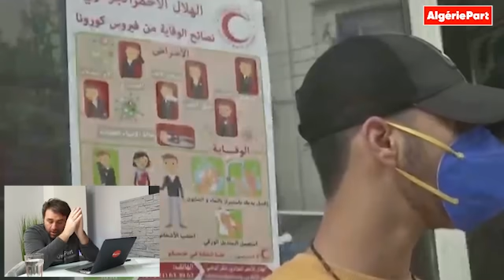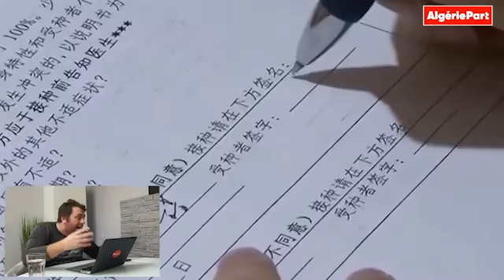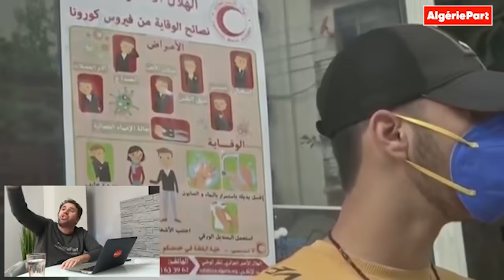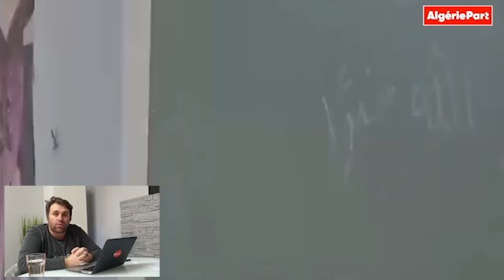Magouilles dans le secteur de la Santé : l'Algérie n'a pas tiré les leçons du scandale de la PCH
Live d'Algérie Part avec Abdou Semmar : découvrez comment les magouilles financières dans le secteur de la Santé risquent d'aboutir à de nouveaux scandales de dilapidation de deniers publics. Les autorités algériennes n'ont pas tiré les leçons du scandale de la PCH. Explications...